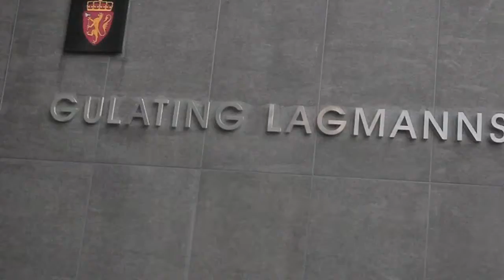SUMMER - 2012 !!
Skaters: Martin Lynghaug, Erik Teigland, Darius Bujoreanu, Anders Waage, Erik Alexander Lynghaug, Stefan K. Sæter.